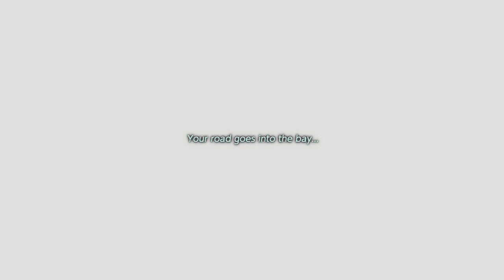Angler's Tunnel | Zelda: Link's Awakening Remake 100% Walkthrough "9/22" (No Commentary)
In this part, we enter the 4th Dungeon of the game, Angler's Tunnel. At the end we take on the Boss, Angler Fish and defeat it to claim the Surf Harp!

Collectibles: 8

1. Stone Beak - 0:41
2. Map - 0:58
3. Small Key x5 - 1:49, 2:11, 3:25, 5:31, 8:05
4. Compass - 3:00
5. Flippers - 7:15
6. Nightmare Key - 10:31
7. Heart Container - 13:18
8. Surf Harp - 13:42

Mini-Bosses - 6:10

Boss: Angler Fish - 12:04

Angler Fish's Attacks:

Angler Fish will swim around and attempt to ram into you. If you dodge it, it will hit the wall and cause a cave in with many falling rocks you'll have to avoid. It can also summon smaller angler fish to attack you.

Strategy:

To fight Angler Fish, you must slash at it's dangling light in front of it's face. Make sure to avoid it's attack in the process and thats really all there is to this boss.